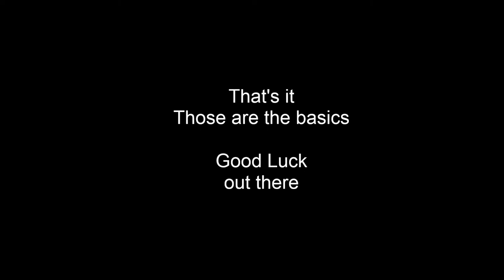TribesMC - Getting Started Tutorial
BETA Starts:
= Saturday, March 25th, 2017 = 2:00pm EST/ 11:00am PST
Version 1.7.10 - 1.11 (Server 1.8)

Pack: Meat's Default 1.8B

If you enjoyed this video please leave a like or comment!